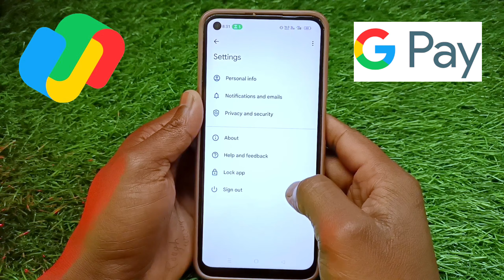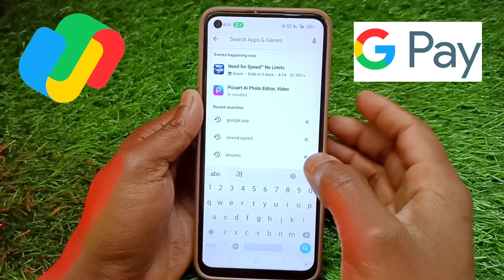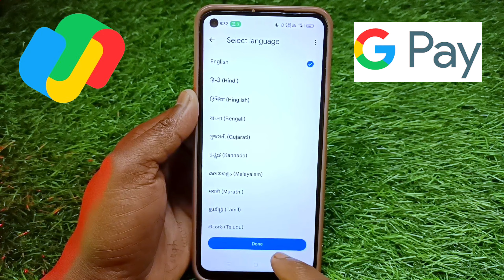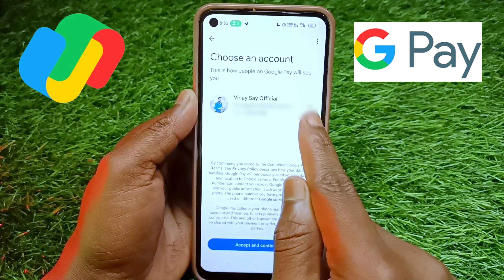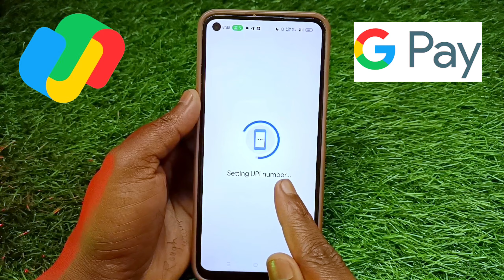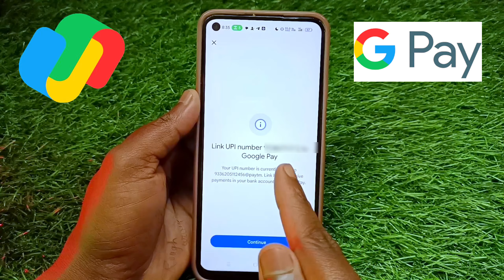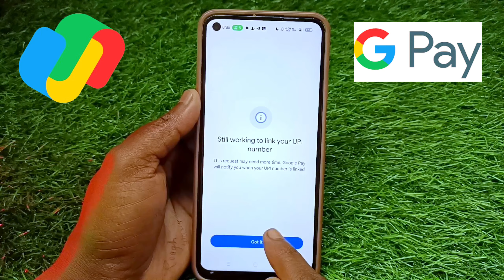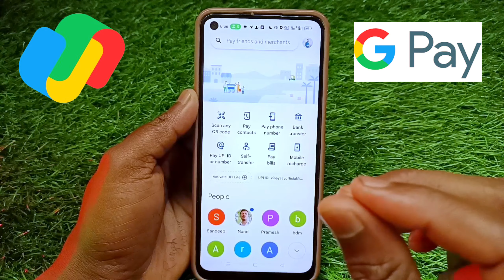Google Pay Account Kaise Banaen || Google Pay Account Kaise Banate Hai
About- Dosto aaj ke iss video me maine aap sab ko bataya hain ki google pay ka new account kaise banaye 2024 me to dosto iss video ko end tk jaroor dekhiyega apka google pay account chalu ho jayega yadi apka google pay account open nahin ho rha hai to G Pay account chalu ho jayega.

google pay account,g pay account kaise banaye
google pay per account kaise banaen
google pay account kaise banaye bina atm ke,create google pay account
google pay

 ❣️ Vinay Say ❣️
From - UP, Mondh, Bhadohi ( INDIA ) ​

🇮🇳 🇮🇳 🇮🇳 JAI HIND वंदेमातरम 🇮🇳 🇮🇳 🇮🇳